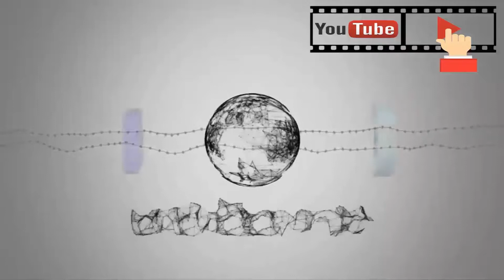I Had A Crush On A Famous Singer And Got Obsessed